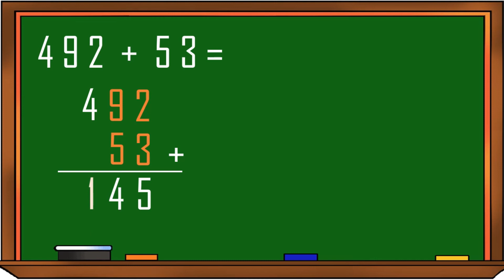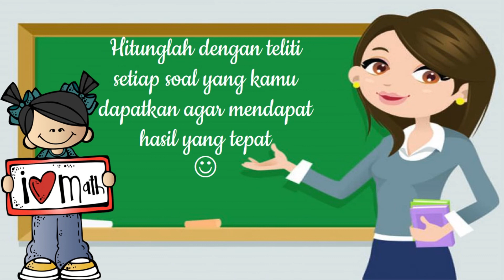Matematika - Penjumlahan (Part2)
Video ini dibuat untuk bahan pembelajaran

Semoga bermanfaat bagi yang memerlukan ;-)